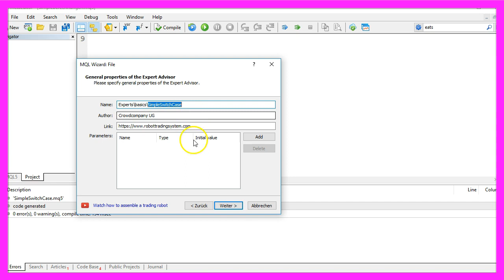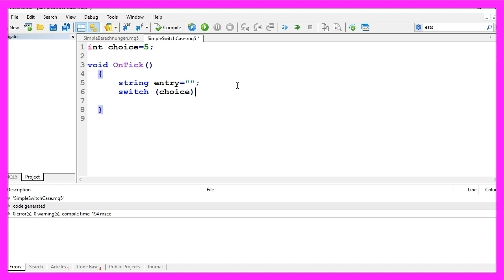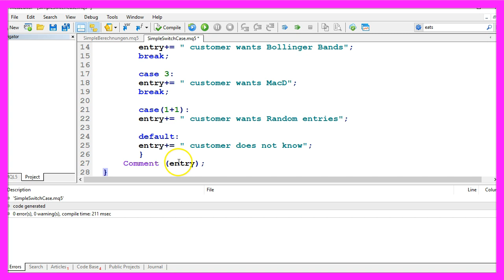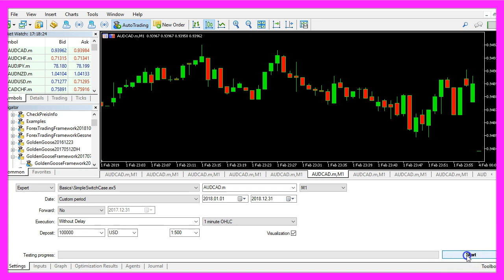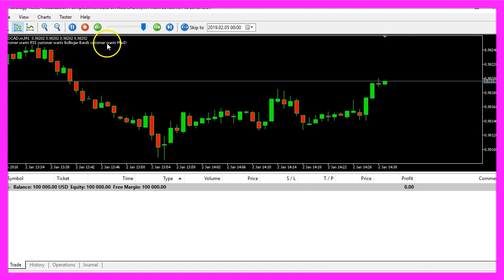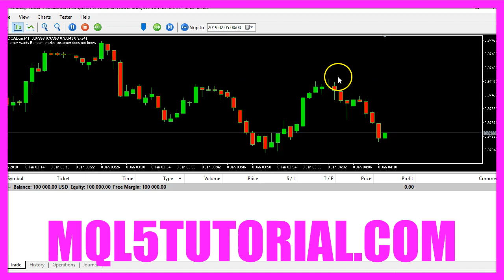LEARN MQL5 TUTORIAL BASICS - 7 HOW TO USE SWITCH AND CASE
With Metatrader5 comes MQL5, the programming language to create automated trading systems for MT5. It contains the switch and case construct that we are going to learn in this video...

In this video we are going to find out how to use the “switch” and the “case” statement to change the control-flow of an Expert Advisor.
This is an automated Expert Advisor; it doesn’t do very much right now, all we have is an output: “customer wants RSI” and now we want to find out how to change this value by using the “switch” and “case” command.
To do that please click on the little icon here or press F4. Now you should see the Metaeditor window and here you want to click on: “File/New/ Expert Advisor (template)” from template, “Continue”, I will call this file: “SimpleSwitchCase”, click on “Continue”, “Continue” and “Finish” and now we can remove everything above the “OnTick” function and lets also remove the two comments here.
We start by using an integer variable called: “choice” and that should have the value 5. Inside of the “OnTick” function we also use a string variable called: “entry”, we don’t assign any value here, because we want to define the entry based on our choice here. That is done by using the  “switch” statement, we want to go through different options for our choice, so in the case that the customer chooses 5: “the customer wants RSI”. We are using a plus and an equal sign here and I will explain why we do that later on, for now we want to break. This “break” statement here now will leave the “switch-case loop” as soon as this code here has been executed.
Let’s add one more here; in the case that our choice is 4 the entry should become “the customer wants Bollinger Bands”, again we use the “break” statement here to leave our “switch and case construct” here.
Let’s add another one; in the case that our “choice” variable has the value 3 we want to add “customer wants MacD” to our “entry” statement.
You could also use an expression like 1 plus 1 (1+1) instead of a number here but the case statement will not take any variables, otherwise you would get an error here.
Let’s also add a “default” option; “default” will be executed whenever none of the above values are true and in that case we would like to have our “entry” statement: “the customer does not know”.
Let’s add two curly brackets here and afterwards we would like to create an output for our “entry” by using the “Comment” function.
When you are done please click on the “Compile” button here that should work without any errors or warnings and in that case we can click on a little button here or press F4 to go back to Metatrader.
In Metatrader we click on: “View/ Strategy Tester” or press CTRL and R, here we want to pick the new file: “SimpleSwitchCase.ex5”, please enable the option for the visualization here and start a test.
Here is our output: “the customer wants RSI”, so let’s change the choice to 3 here, recompile the code, start another test and this time we get the output: “the customer wants MacD” because that is what is equal to our “choice” 3. Let’s change that to 11, recompile the code and this time we get the output: “the customer does not know” because 11 is not in our choices list so we get the default output here.
Okay, there is something special about these “switch” and “case” statements and that is the possibility to remove the “break” statement, let’s do it for the first two “case” statements here , set the “choice” back to 5, recompile the code, start another test and this time we get the text:  “the customer wants RSI”, “the customer wants Bollinger Bands” and “the customer wants MacD”  and that is because now the first three parts of our “switch-case-construct” have been executed.   So please remember whenever you leave out the “break” operator here our little Expert Advisor program will not leave the loop but continue to check the next condition.
In this little video you have learned how to use the “switch” and “case” statement and you have done it with a few lines of MQL5 code.